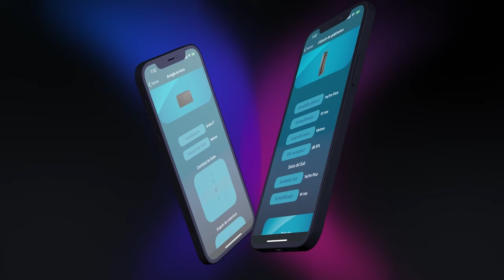EPISODIO 6 - Organización del RF en Festivales